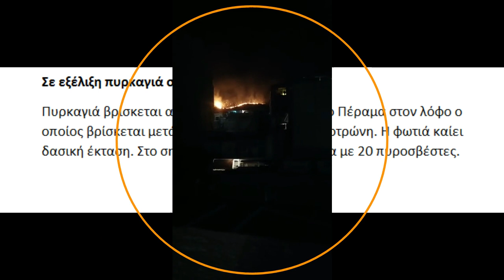ΕΚΤΑΚΤΟ: ΦΩΤΙΑ ΣΤΟ ΠΕΡΑΜΑ 11/07/20 ΩΡΑ 23:00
Πυρκαγιά βρίσκεται αυτή την ώρα σε εξέλιξη στο Πέραμα στον λόφο ο οποίος βρίσκεται μετά το τέρμα της οδού Κολοκοτρώνη. Η φωτιά καίει δασική έκταση. Στο σημείο επιχειρούν 6 οχήματα με 20 πυροσβέστες.